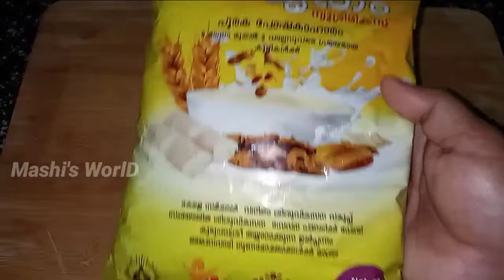Amrtham Nutrimix powder അമൃതം പൊടി ഉപയോഗിച്ച് കുഞ്ഞുങ്ങൾക്കായി ഒരു സ്പെഷ്യൽ വിഭവം